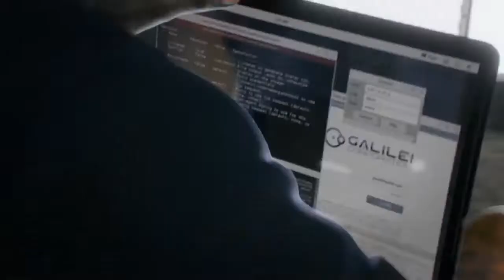E3 2016 / DATAS/ HORÁRIOS / CONFERENCIAS / JOGOS CONFIRMADOS E PREVISÕES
FAALAA GALERA BEM VINDO AO CANAL GAMEPLAY M2 !

MUITO OBRIGADO PELO SUPORTE AQUI NO CANAL MANINHOOOS, SOU ETERNAMENTE GRATO PELO TODO APOIO DE VCS !

Vlw flw E AAABREEEEEIZ  !